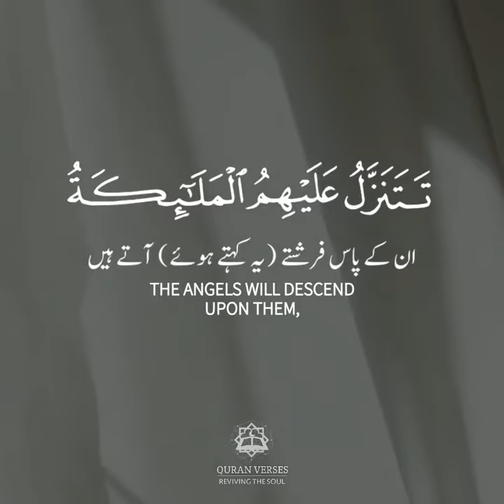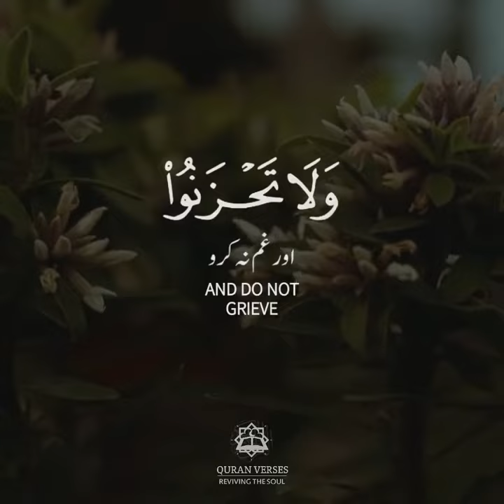Deen ki baat